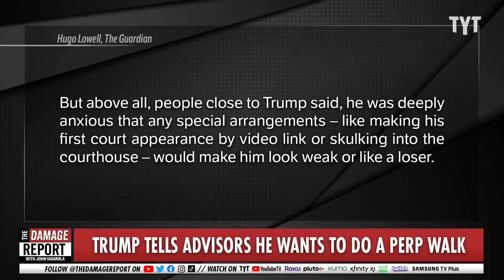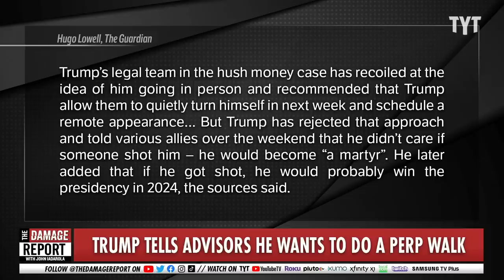Trump Makes INSANE Demand In Brutal Indictment Mistake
Donald Trump has a full-blown meltdown over a possible looming indictment and tells his advisors he wants to be handcuffed and more to manipulate arrest to his benefit. John Iadarola and Jayar Jackson break it down on The Damage Report.

Trump wants to be handcuffed for court appearance in Stormy Daniels case, sources say

"Donald Trump has told advisers that he wants to be handcuffed when he makes an appearance in court, if he is indicted by a Manhattan grand jury for his role in paying hush money to adult film star Stormy Daniels, multiple sources close to the former president have said.

The former president has reasoned that since he would need to go to the courthouse and surrender himself to authorities for fingerprinting and a mug shot anyway, the sources said, he might as well turn everything into a “spectacle”.

Trump’s increasing insistence that he wants to be handcuffed behind his back for a perp walk appears to come from various motivations, including that he wants to project defiance in the face of what he sees as an unfair prosecution and that it would galvanize his base for his 2024 presidential campaign."

230322__DR05TrumpPerpWalk